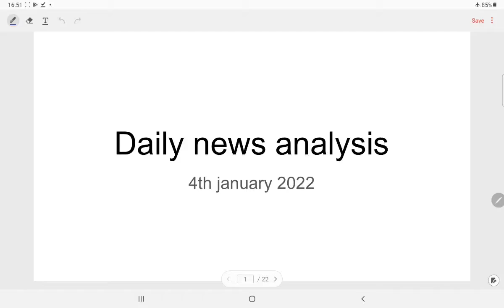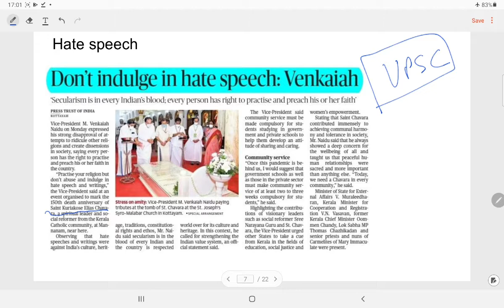4th January Daily News Analysis-part 1